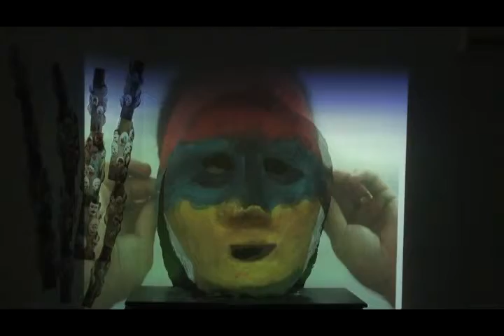Faces Presentation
Final Project in Design 101
With:
Meytal Badichi
Aviv Bachar